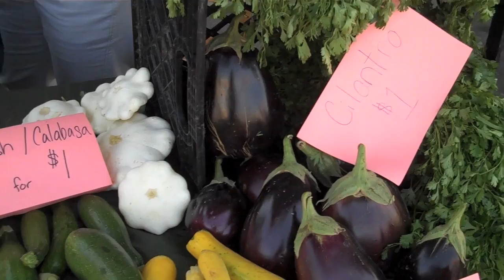The California Endowment's Healthy Neighborhood Fesitval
The California Endowment and California Wellness were back at it again this year in Los Angeles with their Healthy Neighorhood Festival. There was delicious, healthy food, great music and lots of fun activities for the whole family. Check it out.